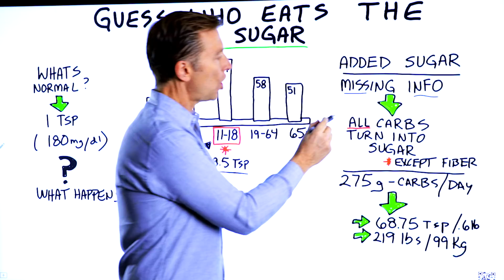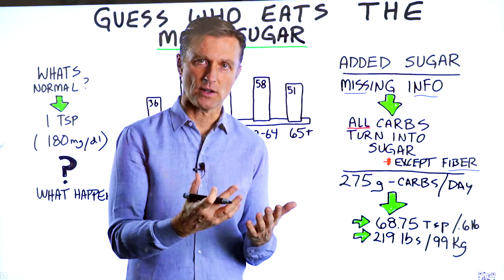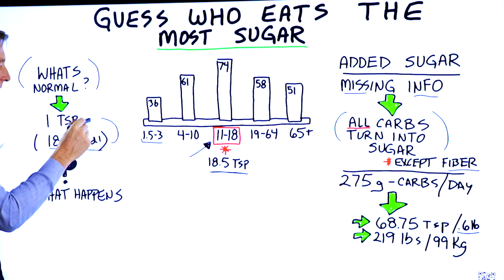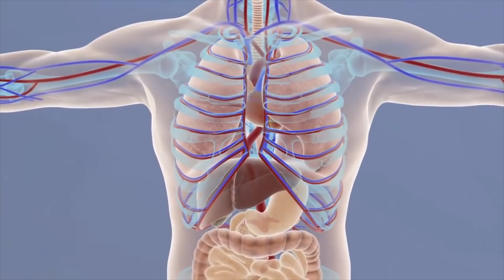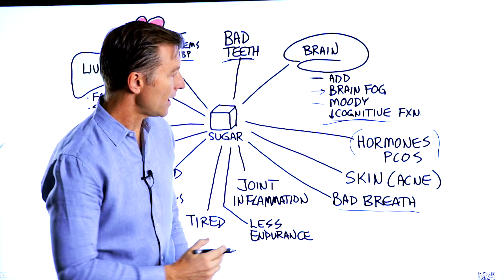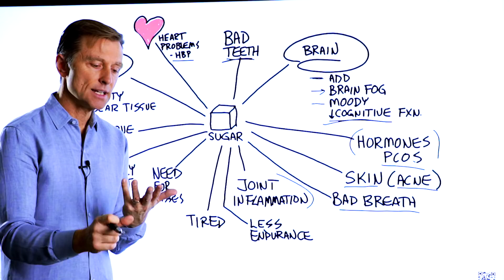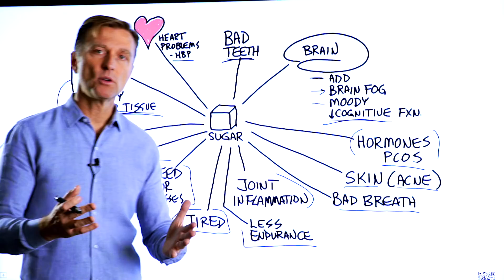Guess Who Eats the Most Sugar?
What age group do you think consumes the most sugar?

Timestamps
0:00 Who eats the most sugar?
0:45 Confusion around sugar and carbs
2:05 How much sugar does the average person consume?
2:56 What normal blood sugar levels should look like
3:22 The bad effects of sugar on the body

What age group eats the most sugar? It turns out, those in the 11-18 age group consume the most sugar. Many people don’t realize that all carbs turn into sugar in the body. The only exception is fiber. Fiber is a carbohydrate, but it doesn’t turn into sugar in the body.

Vegetables are great because they are low in sugar and high in fiber. But, most fruits are actually grown in a certain way to have more sugar so they will taste sweeter. For example, a honey crisp apple has 19g of sugar. The only types of fruit I would consume (in small amounts) are berries, like blueberries, raspberries, blackberries, and strawberries.

With a normal blood sugar level, a person would have only about one teaspoon of sugar in all of their blood. That one teaspoon of sugar can actually be made by your own body. You don’t have to consume carbs or sugar. The body can make the sugar it needs from fat or protein.

Potential problems that can happen when a person consumes high amounts of sugar:
 • Diabetes
 • Heart problems (high blood pressure, clots, stroke)
 • Bad teeth
 • Bad breath
 • Problems with the brain (ADD, brain fog, irritability, anxiety, depression, low cognitive function)
 • Problems with hormones
 • Skin problems
 • Joint inflammation
 • Low endurance
 • Tiredness
 • Problems with the eyes
 • Belly fat
 • Nerve pain
 • Problems with the liver

A good exercise might be to take one day and evaluate how much sugar you consume per day. You can even get an app to help you measure the carbohydrates you’re consuming to help give you an idea of how much sugar you consume.